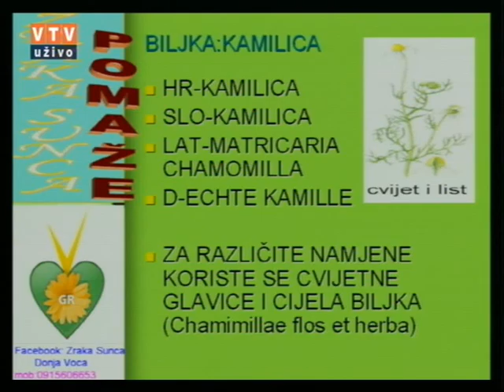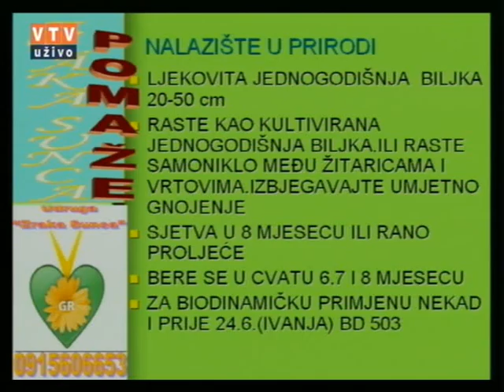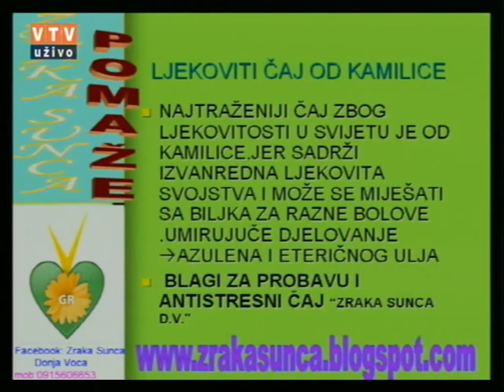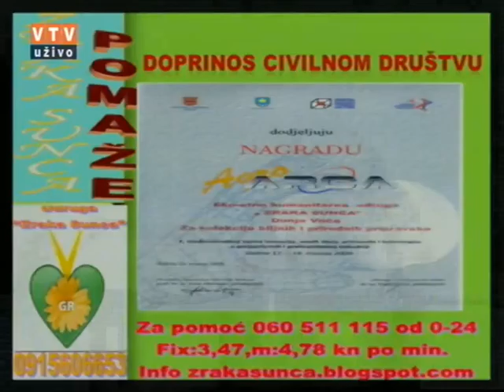Velike tajne malog vrta "Kamilica" 08 03 2016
Kamilica